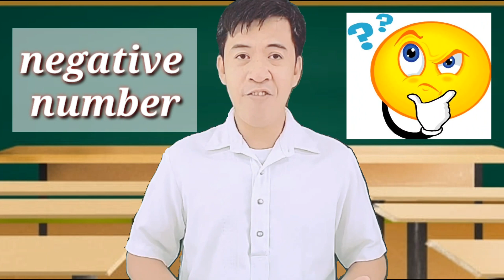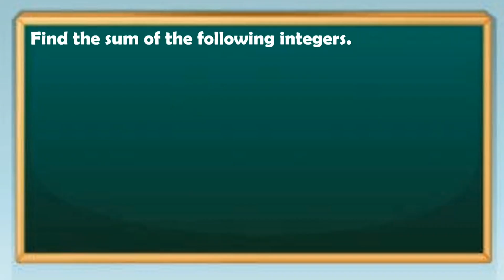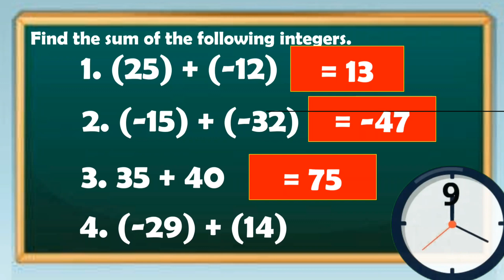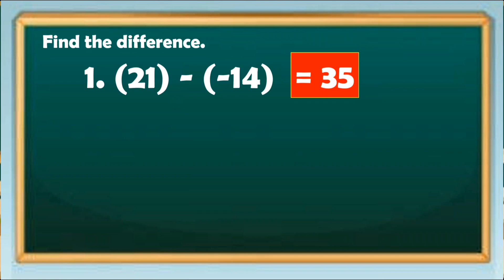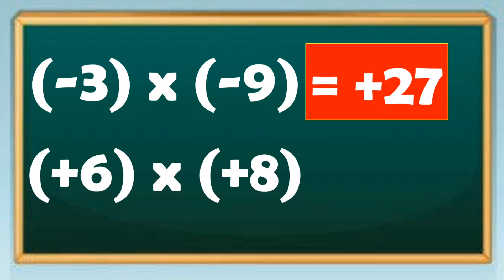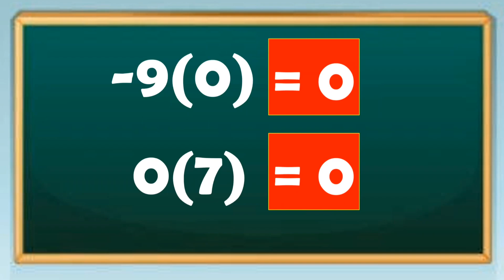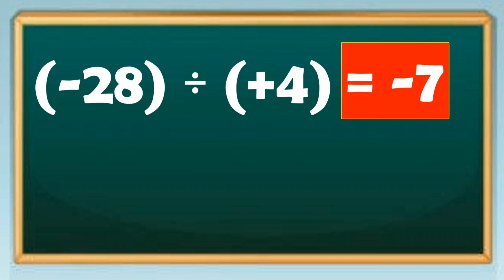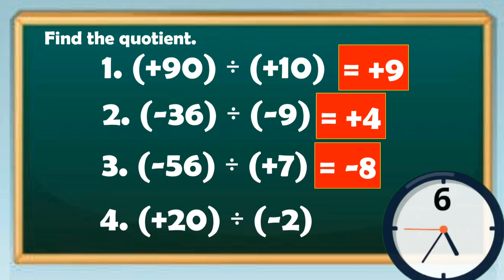SECOND QUARTER WEEK 8, MATH 6 MELC BASED, PERFORMING BASIC OPERATIONS ON INTEGERS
In this video, we will learn on how to perform the basic operations on integer.
A. When adding integer, always remember the following:
1. When the signs are the same, add the numbers together and keep the sign.
2. When the signs are different, subtract the integers and keep the sign of the larger integer.
B. These are the steps in subtracting integers:
1. Keep the first number.
2. Change subtraction sign to addition.
3. Write down the opposite of the 2nd number.
C. The rules in multiplying integers are:
1. The product of integers with different signs is negative.
2. The product of integers with the same sign is positive.
3. Any number multiplied by zero is zero.
D. Division of Integers
1. Whenever we divide two integers with like signs, the answer is always positive.
2. Whenever we divide two integers with unlike signs, the answer is always negative.